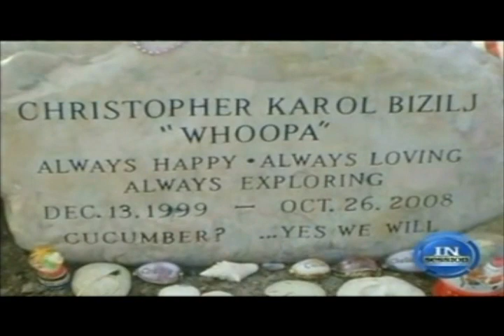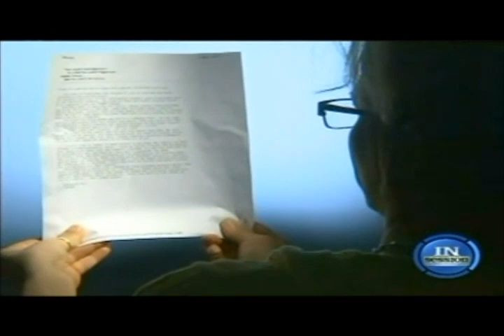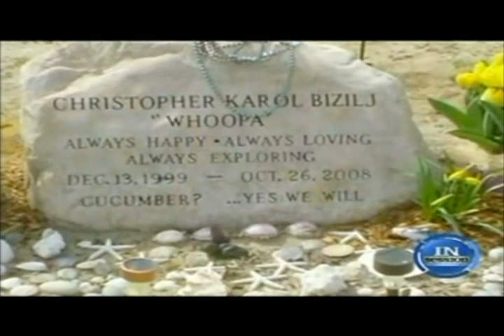GOA Larry Pratt on In Session - August 18, 2011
GOA Larry Pratt on In Session talking about Kids and Guns.